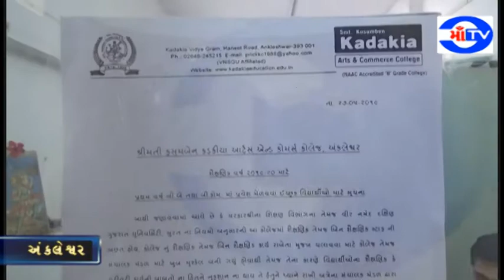માં ટીવી.01.06.19અંકલેશ્વરની કડકિયા કોલેજ ખાતે આવેલ નાપાસ તેમની હૈયાધારણ કોલેજ ચાલુ રાખવા